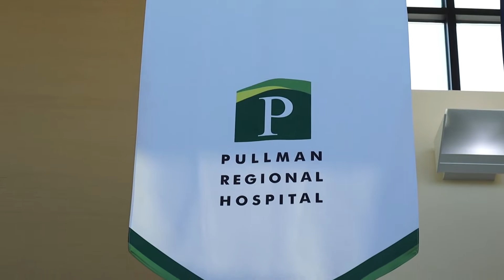Patient Story: Jordan Vorderbrueggen